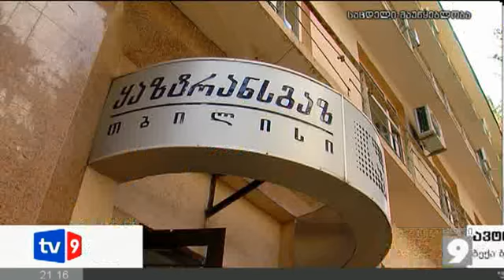ახალი 9 | მოლაპარაკ."ყაზტრანსგაზზე" | 17.11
კორპორაცია ყაზმუნაიგაზი საქართველოში კუთვნილი აქტივის დაბრუნებას ითხოვს.  ყოფილ ხელისუფლებასთან 4 წლიანი უშედეგო მოლაპარაკებების შემდეგ ხაზახურ მხარეს  თბილისის გაზგამანაწილებელ კომპანიაში მართვის სადავეების დაბრუნება ისევ  სურს. პრობლემა დავალიანებაა, რომელიც ყაზახ ინვესტორებს 2009 წლამდე გაზის ქართულ მომწოდებელთან დაუგროვდა. მოლაპარაკების აღდგენას ამჯერად უკვე  ყაზახური ოფიციოზი  იწყებს.  ახალ მთავრობასთან განხილვის ერთ-ერთი მთავარი თემა დღეს სწორედ ყაზტრანსგაზი იყო.